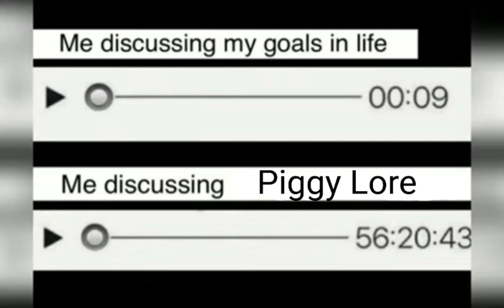Realization! (Read Description)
oKaY sO-

One of my old friends was obsessed with Dragons and this book series. Didn't realize till now that IT PROBABLY WAS THE WINGS OF FIRE! I looked up the books and they just looked familiar! I miss her so much, she was a really good friend! She moved away a few years ago.

PS- If by any chance this sounds familiar to any of you, remember that my name is Maia (from my original channel). Also, I'm probably going to read the books :D.